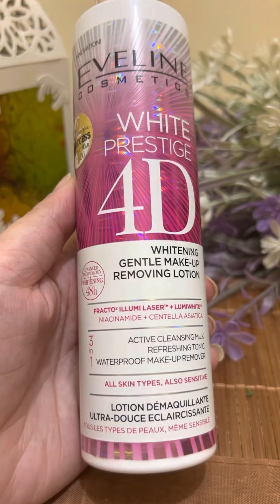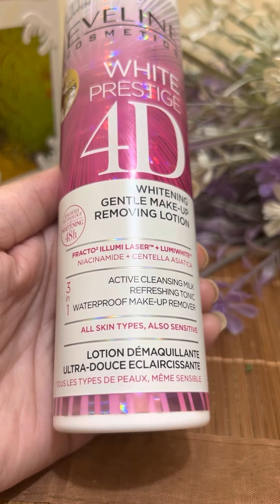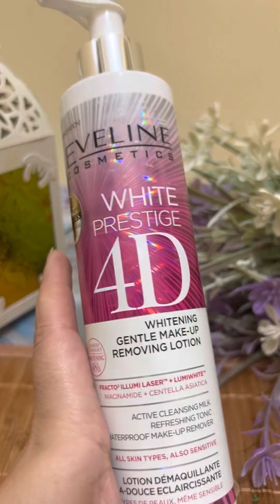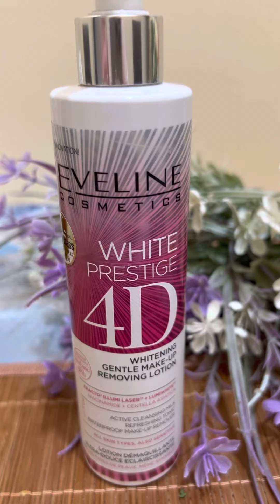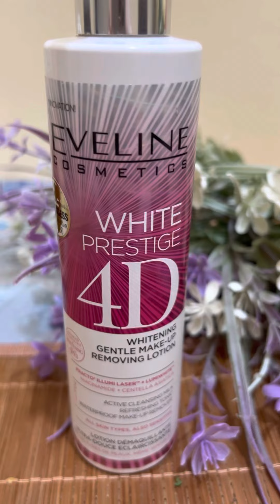EVELINE 3 IN 1 Cleanser, Makeup Remover, Lotion| WaterProof Makeup Remover | EVELIN Cosmetics